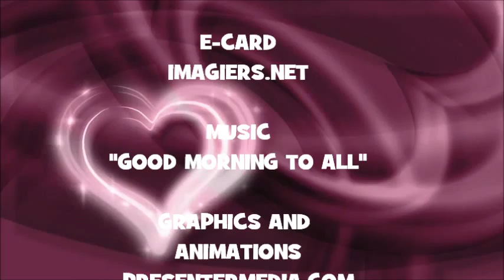¡FELIZ CUMPLEAÑOS SHADAN!